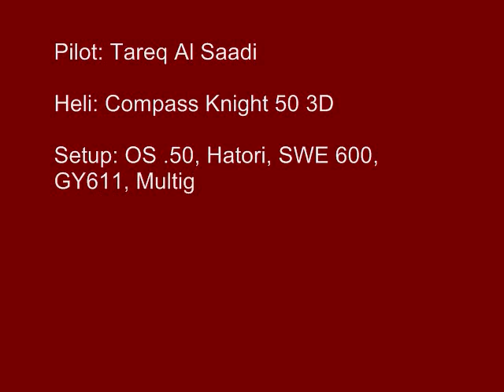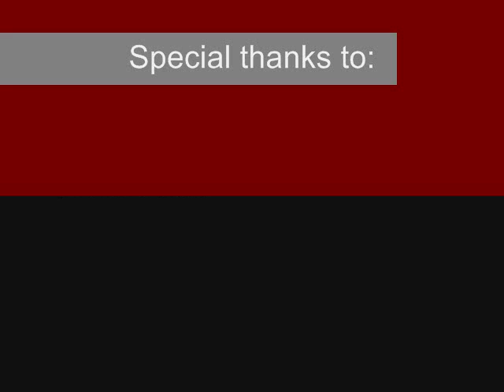Tareq flying his Compass Knight 50 3D - Video 1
Tareq Alsaadi flying the Compass Knight 50 3D in Sharjah on Oct 30, 2008